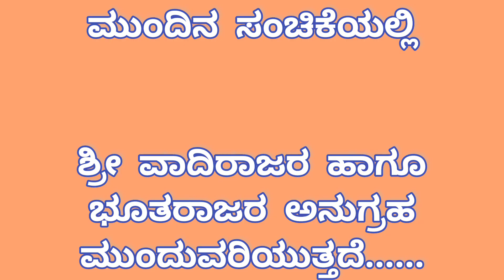Miracles of Sri Vadiraja Thirtha and Bhootharaja| Sri Sode Vadiraja Matha | Episode 18